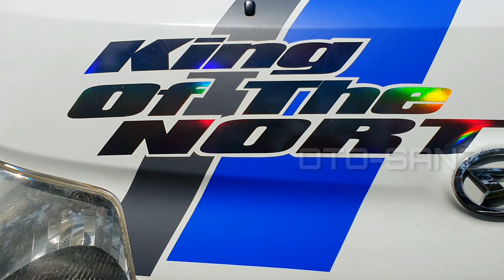GRAND MAX MODIFIKASI ARDI PUTRA ARYA king of the north MODIFIKASI GRAND MAX PICK UP ISTIMEWA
Grandmax adalah salah satu mobil epic dimana modifikasi Ardi putra arya putra ini diambil dengan tema King of the north. Grand max modifikasi balutan biru putih hitam dan abu-abu terkesan seperti Grandmax pick up istimewa.

King of the North adalah salah satu pilihan tepat untuk grandmax modif simple atau grand max ceper atau grand max modif ceper sehingga grand max modifikasi ini cocok dikendarai oleh kawula muda dan orang yang berjiwa muda

-Arphy Background from library youtube

-Kamera SAMSUNG GALAXY NOTE 10+ & XIAOMI POCOPHONE F1